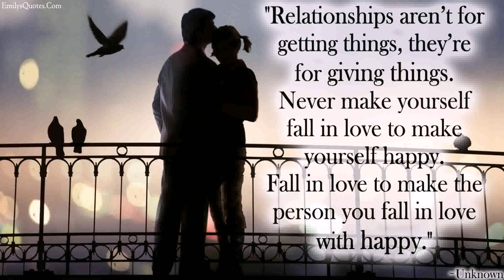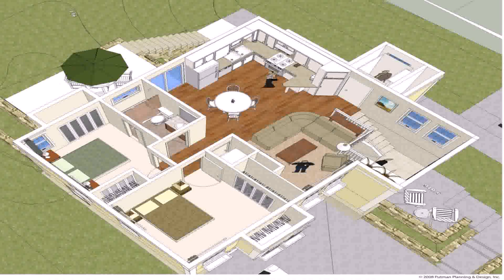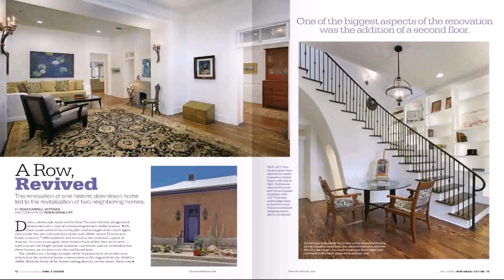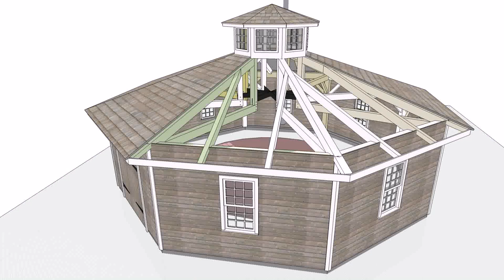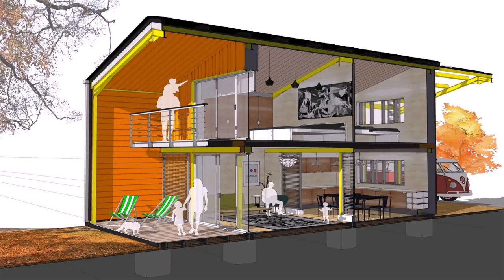Design House By Yourself (see description) (see description)